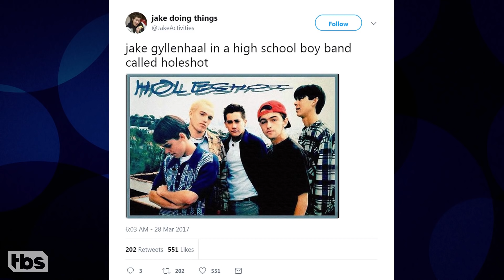Jake Gyllenhaal Reacts To @JakeActivities | CONAN on TBS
CONAN Highlight: Jake Gyllenhaal sharing his thoughts about the "jake doing things" Twitter account.